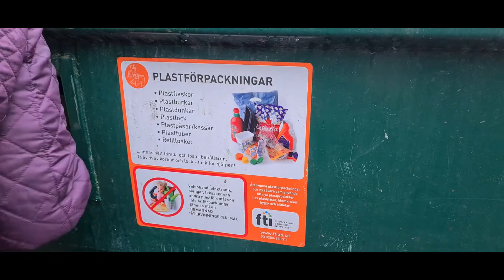PAANO KAMI MAGTAPON NG BASURA DITO SA SWEDEN || PAANO KAMI MAGRECYCLE DITO SA SWEDEN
Basura ang isa sa malaking problema ng mundo natin. Sa videong ito ipapakita namin sainyo kung paano kami magtapon ng basura dito at sa Sweden or ang tinatawag na recycle.